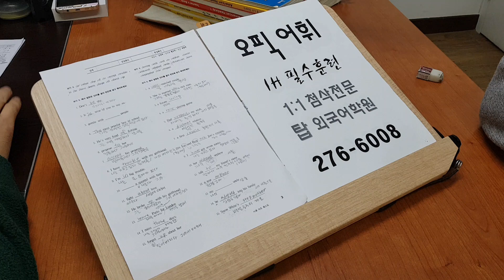전주오픽 기출영단어 템플릿 필수어휘 직장인 영어회화 전북대어학원 210113